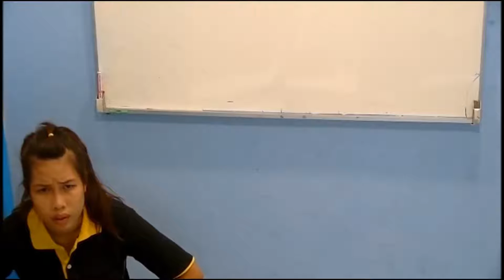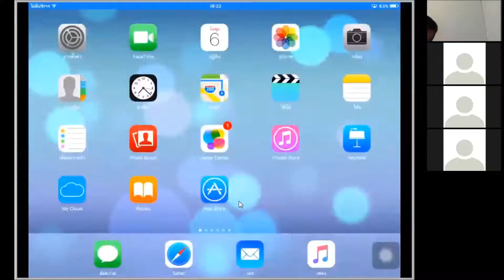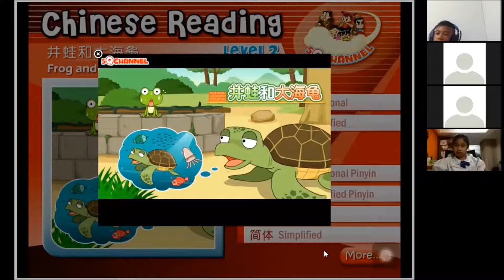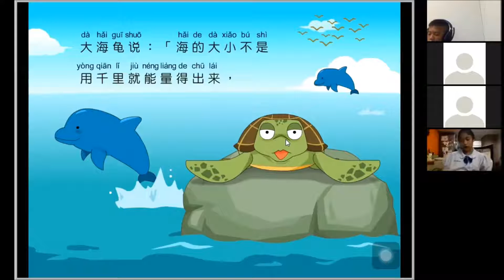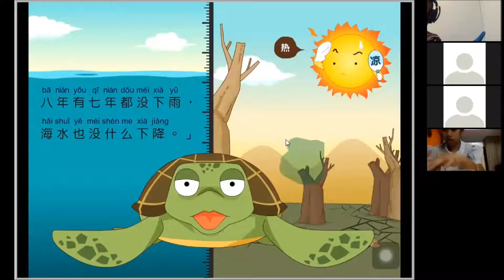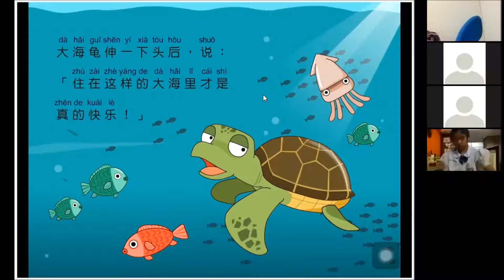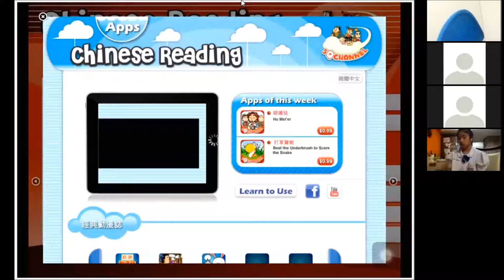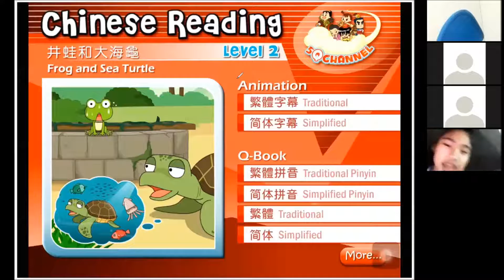สอนภาษาจีน ออนไลน์บทที่ 10 นิทาน เรื่องกบในบ่อน้ำกับเต่าทะเล ตอนที่ 2/2 (วันที่ 06 กรกฏาคม 2559 )